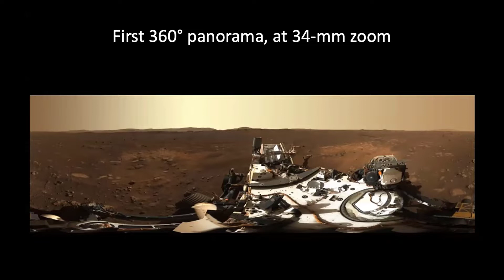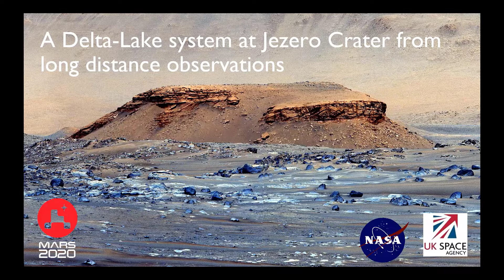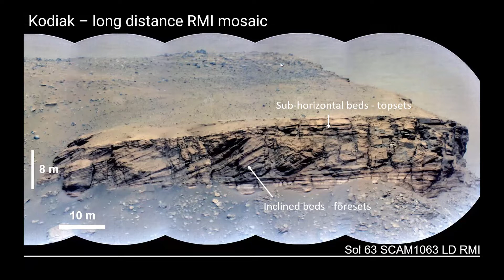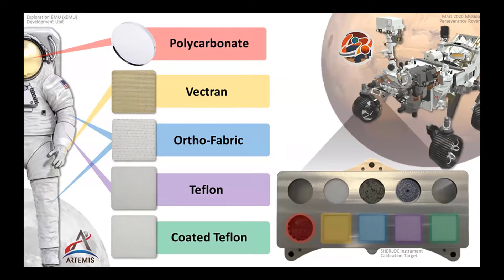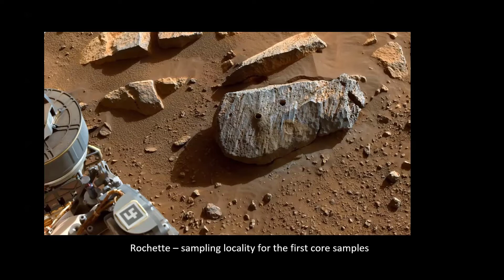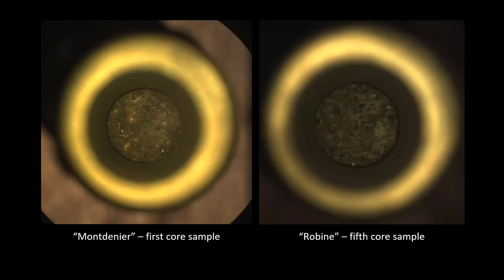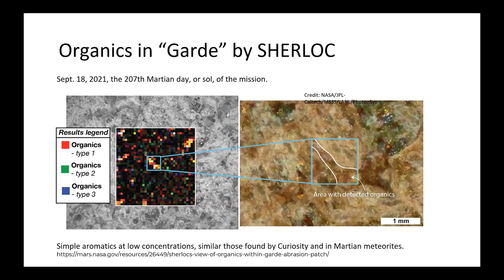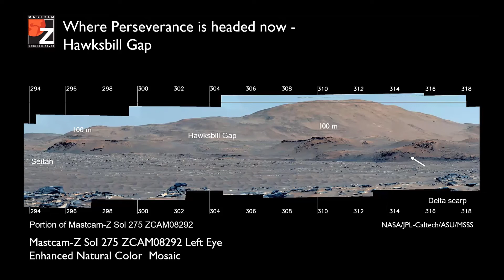The NASA Mars 2020 Mission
SANJEEV GUPTA
Professor of Earth Sciences, Imperial College London
DR KEYRON HICKMAN-LEWIS
Earth Scientist, Natural History Museum
PROFESSOR MARK SEPHTON
Dept. Head of Earth Science and Engineering, Imperial College London
PROFESSOR CAROLINE SMITH
Head of Earth Sciences Collections, Natural History Museum

Top UK scientists involved in NASA’s Mars 2020 Mission come together and give an anniversary update on the mission.

The UK members of the NASA Mars team celebrate the discoveries over the last year from Perseverance, Ingenuity and the next steps to search for evidence of life on Mars. Find out how the contribution from the UK space industry assists in the mission’s success.